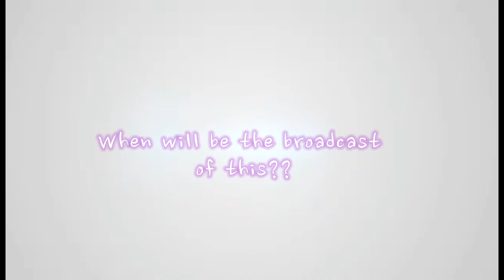Running Man spotted filming before Episode 630| When will they air this?